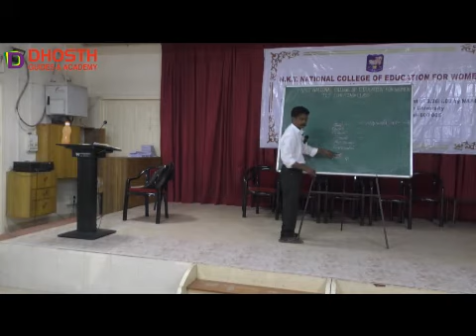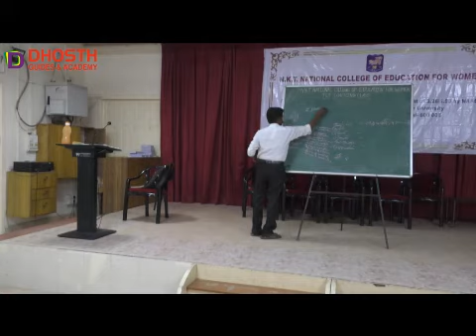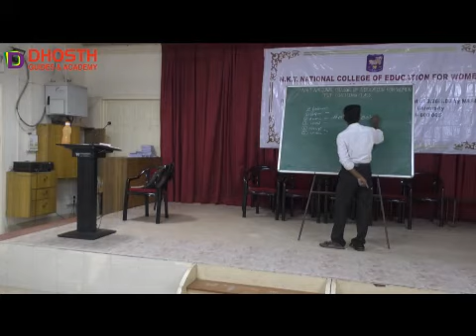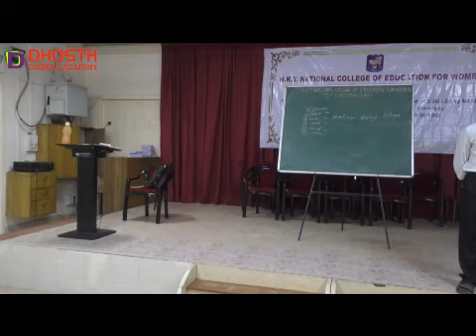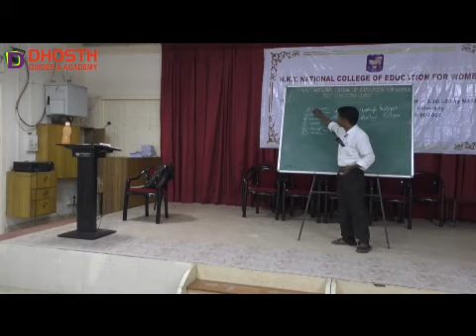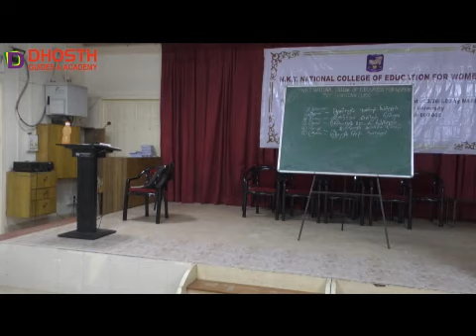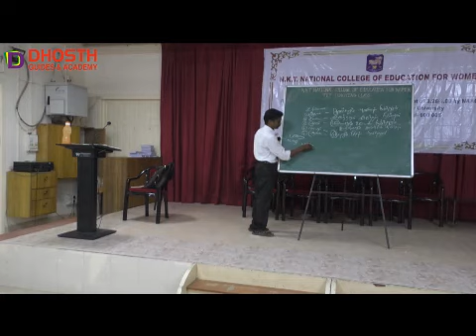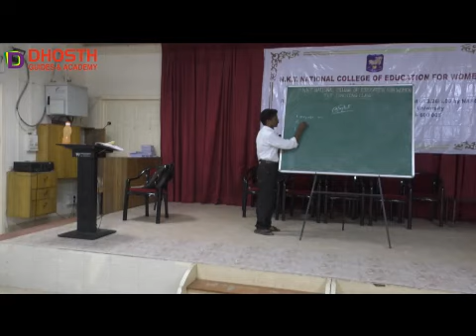tamil-1 04 01 2020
nkt college